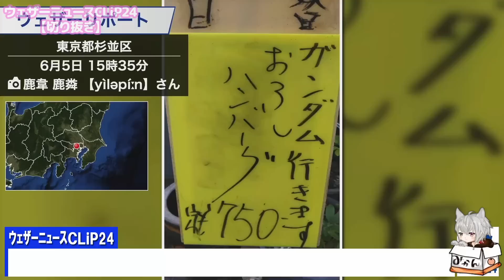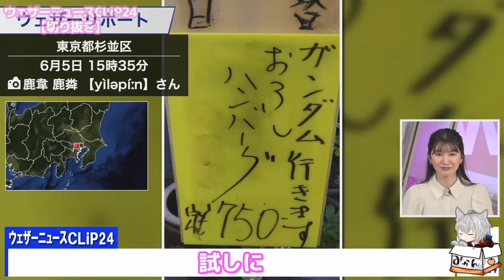【駒木結衣】クセの強い投稿が届きスタッフに嵌められたとキレ気味で訴えるお天気お姉さん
ウェザーニュースLiveの切り抜きチャンネルです

箱推しなので特定のキャスターのみを扱ってるわけではありません
ただし偏りは出ちゃうと思いますが…

このチャンネルはウェザーニュースのガイドラインに沿って
ガジェット通信様との契約により配信しております

ウェザーニュースLive公式ニコニコチャンネル